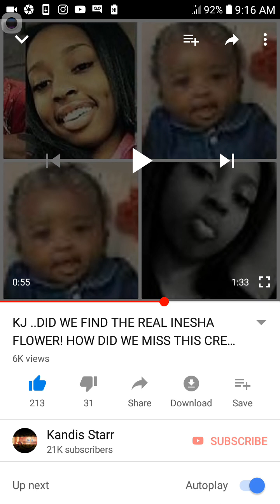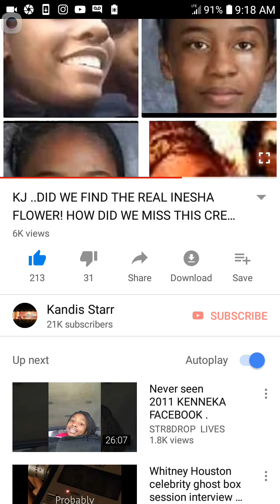KJ..INESHA..MONIFA..NOT ONE IN THE SAME!